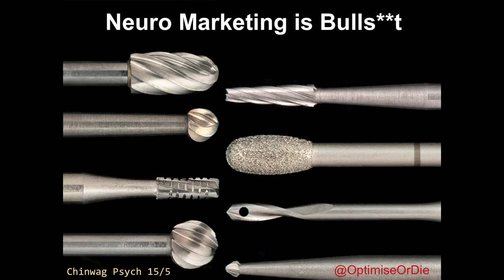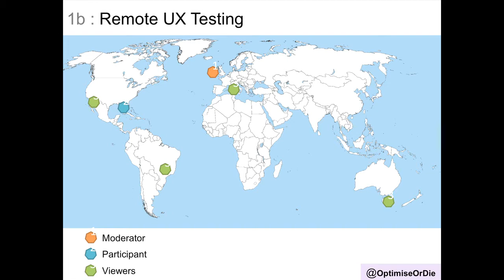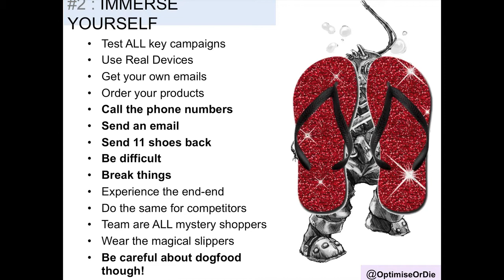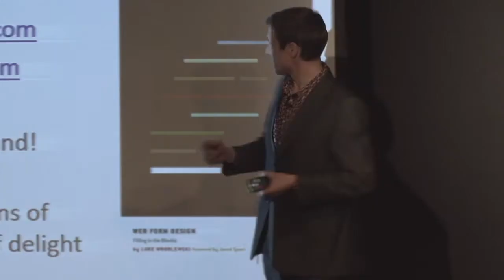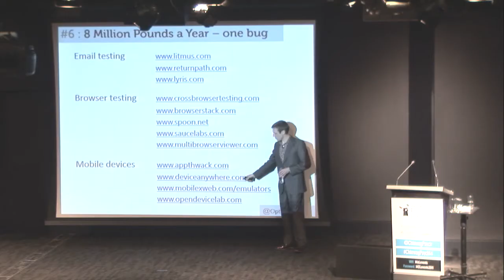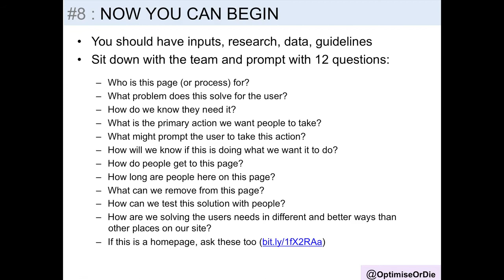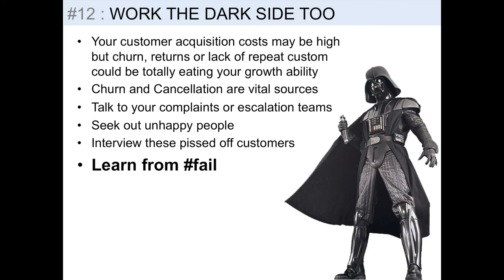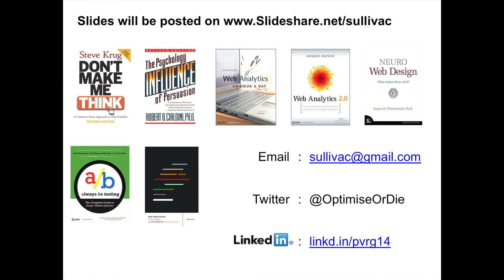Chinwag Psych "Neuro Marketing is Bulls***t" Craig Sullivan, Optimiser of Everything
Neuro Marketing is Bulls***t
Craig Sullivan

Chinwag Psych London 2014 at the Museum of London. Thursday 15th May.